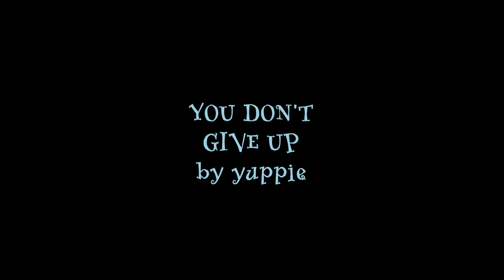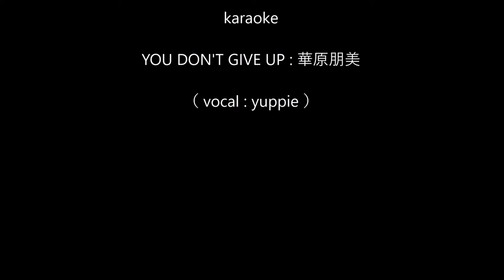『YOU DON'T GIVE UP』by yuppie ♪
朋ちゃんこと華原朋美さんの『YOU DON'T GIVE UP』を
歌ってみました。　美しいメロディーで大好きな曲です♪

BEACH PARTY !!! 2 : blog　より